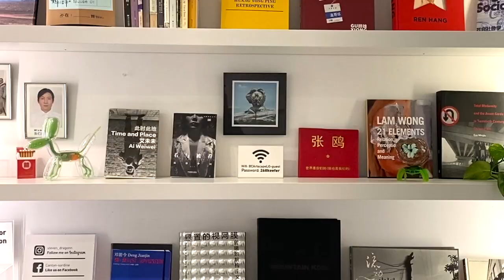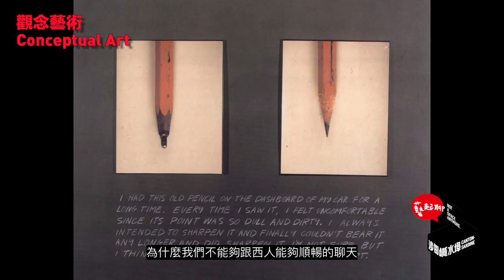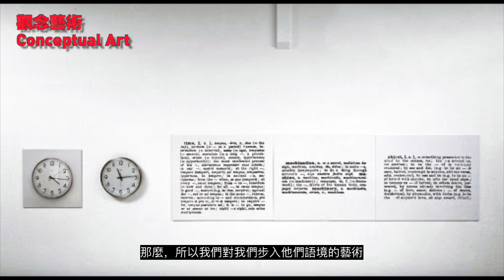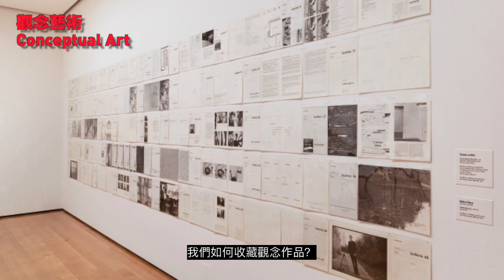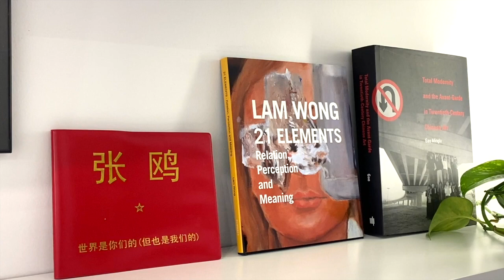【藝起聊#49】為什麼我看不懂觀念藝術？Why can't I understand conceptual art? | 老彥+小龍 | 溫哥華 Vancouver | 2021-04-09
“Why can't I understand conceptual art? ”